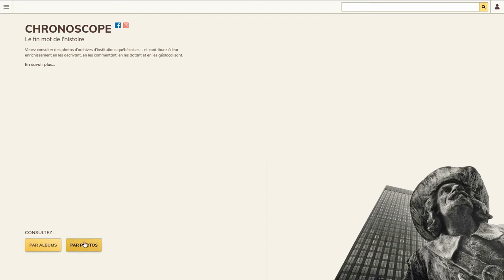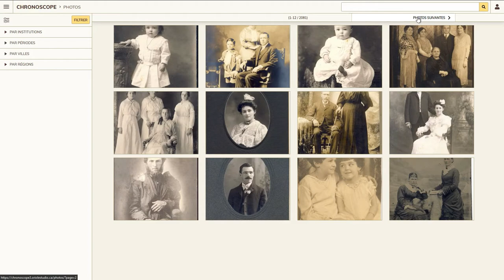Les astuces du Chronoscope : la navigation par photos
Dans cette vidéo, découvrez comment consulter les photographies du Chronoscope en naviguant directement parmi les milliers de photos.